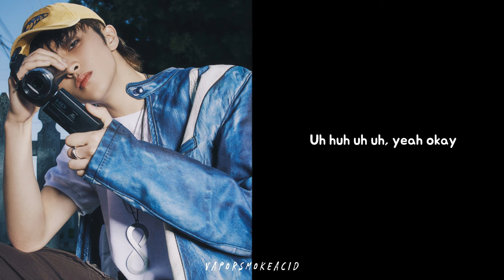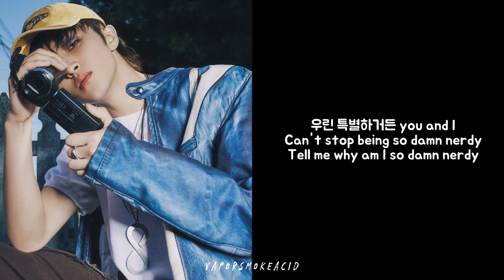AI cover | Young Mark (마크) - Nerdy Love (ft. Wendy 웬디) (Orig. pH-1, ft. 백예린 Yerin Baek)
Models: Mark's by me
Wendy's by luvleemixes
I made this video in August, I chose Wendy cuz she's my bias too

All rights are reserved to SM Entertainment and H1GHR MUSIC